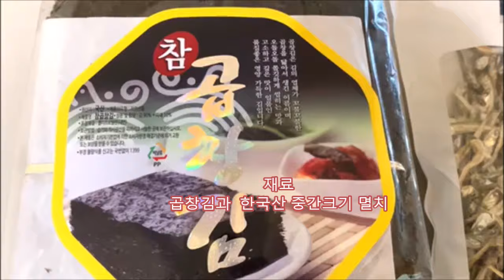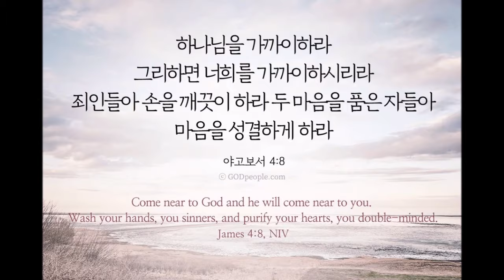매일 먹어도 맛있는 효자 반찬/ 곱창김 멸치볶음/ 묵은김살리기/ 든든한 밑반찬만들기/한식반찬/ Gobchang Sheet (Seaweed) Stir-fried anchovies